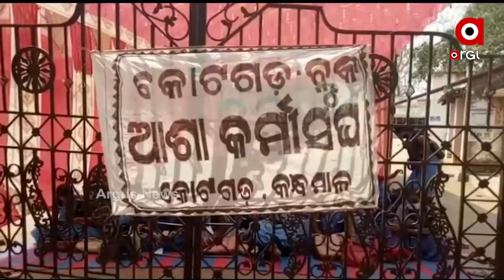ସ୍ୱାସ୍ଥ୍ୟକେନ୍ଦ୍ରର ମୁଖ୍ୟ ଫାଟକରେ ତାଲା ପକାଇ ଧାରଣାରେ ଶତାଧିକ ଆଶାକର୍ମୀ ...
କନ୍ଧମାଳ ଜିଲ୍ଲା କୋଟଗଡ଼ ସ୍ୱାସ୍ଥ୍ୟକେନ୍ଦ୍ରର ମୁଖ୍ୟ ଫାଟକରେ ତାଲା ପକାଇ ଧାରଣାରେ ଶତାଧିକ ଆଶାକର୍ମୀ । 2016 ନଭେମ୍ବର ମାସଠୁ 2017ଫେବୃଆରୀ ମାସ ପର୍ଯ୍ୟନ୍ତ ପାଇବାକୁ ଥିବା ପ୍ରୋତ୍ସାହନ ରାଶି ଆଜି ପର୍ଯ୍ୟନ୍ତ ମିଳିନାହିଁ ...